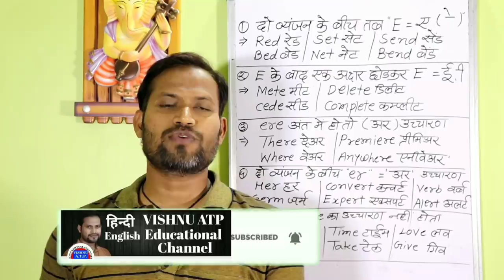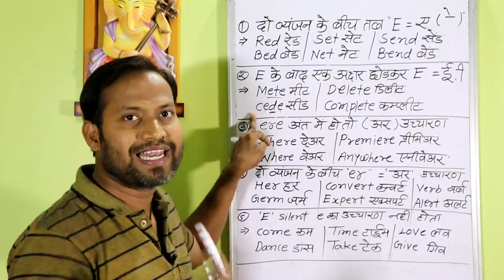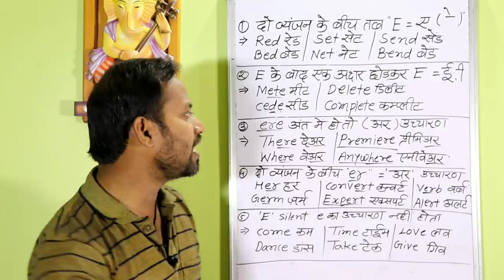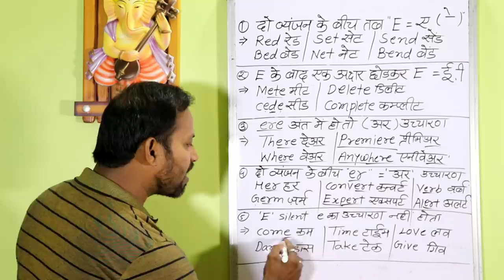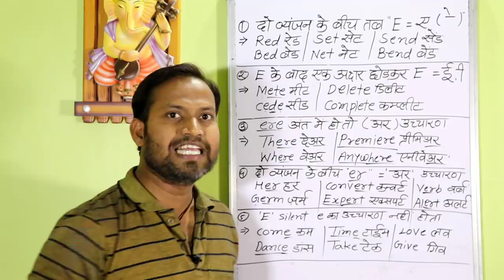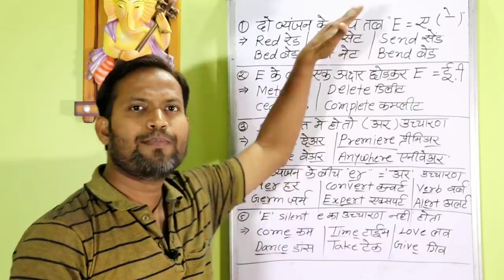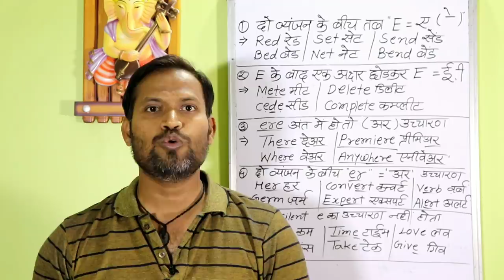एल्फाबेट "E" के उच्चारण के 5 नियम || "E" pronunciation rules || E को कैसे पढ़ें? 🔥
इस वीडियो में हम सीखेंगे ऐल्फाबेट "E"के उच्चारण का नियम।मुझे बहुत से कमेण्ट आए थे कि सर आप लेटर E को कैसे बोला जाए E को कैसे पढ़ें ये सिखाइये हमें उच्चारण में परेशानी होती है तो उनके लिए मैन ये वीडियो बनाई है जिसमें आप आसानी से E के उच्चारण के नियम को जान जाएंगे।अंग्रेजी पढ़ने का सही तरीका अंग्रेजी बोलना और लिखना सीखें।यदि आप जानना चाहते हैं कि अंग्रेजी कैसे सीखे अंग्रेजी कैसे बोले तो ये वीडियो आपके लिए बहुत महत्वपूर्ण है। इस वीडियो में अलग अलग शब्दों के समान उच्चारण वाले कुछ नियम बताए गए हैं के जिससे आप अंग्रेजी बोलना और शब्दों  के सही उच्चारण करना सीख जाएंगे। यदि आपको इंग्लिश सीखना है तो आप इस वीडियो में बताए गए नियमों के आधार पर आसानी से इंग्लिश में बोलना सीख जाएँगे।इससे पहले में A का उच्चारण C का उच्चारण G का उच्चारण O का उच्चारण i का उच्चारण कैसे करते हैं वीडियो बनाया है जिसका लिंक नीचे है।ये मेरी स्पोकन इंग्लिश की नई वीडियो है बाकी के पार्ट का लिंक मैंने दिया है।आप उसे भी देखें और अंग्रेजी बोलना और अंग्रेजी लिखना आसानी से सीखें।
इस विडियो में अंग्रेजी सीखने का सब से आसान तरीका आप को मिल जाएगा | इस तरीके से अंग्रेजी सीखने के लिए आप को किसी भी टीचर की मदद नहीं चाहिए ना ही आप को कई किताबे पढना होंगी | अगर आप इमानदारी से मेहनत कर लेते हैं तो इन कुछ हफ्तों में आप की अंग्रेजी शानदार हो जायेगी और कुछ महीनो की लगातार प्रक्टिस के साथ आप एक्सपर्ट हो जायेंगे | अंग्रेजी लिखना और अंग्रेजी बोलना आपके लिए आसान हो जाएगा।

【Quieres Solve】:-

1.E pronunciation
2. E ई का उच्चारण
3.spelling practice
4.english spelling rules
5. English reading practice